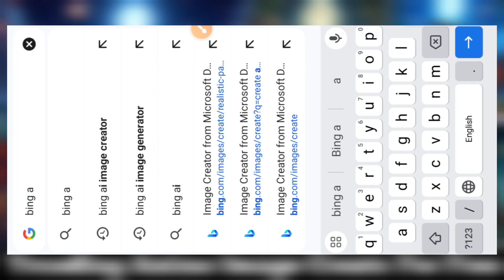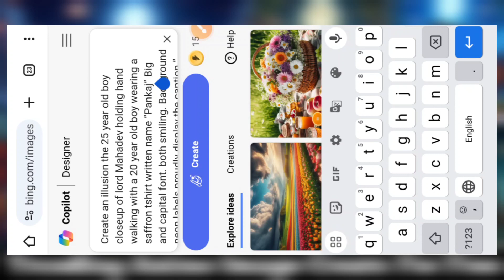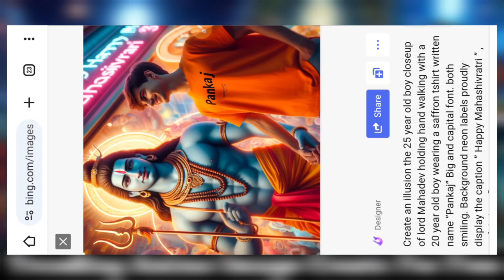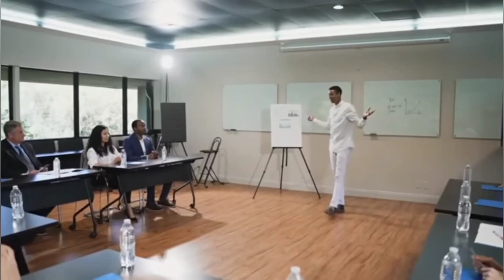Trending Mahashivratri 🔱 T Shirt Name Video Editing 100% Viral😳🔥? Bholenath Video Editing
Prompt 👇⬇️
Create an illusion the 25 year old boy closeup of lord Mahadev holding hand walking with a 20 year old boy wearing a saffron tshirt written name ”Pankaj” Big and capital font. both smiling. Background neon labels proudly display the caption ” Happy Mahashivratri ” , soft light reflection.

mahashivratri t shirt name editing
mahashivratri video editing capcut
mahashivratri t shirt name reels editing
mahashivratri video kaise banaye
Mahadev video editing 2024
Mahadev reels editing
Mahadev reel kaise banaye
mahashivratri video editing vn app
how to make mahashivratri video
mahashivratri video kaise banaen
mahashivratri ka video kaise banaen
mahashivratri ka video kaise banaye
Bholenath wala video kaise banaen
Bholenath ka video kaise banaen
Bholenath video editing capcut
Bholenath cartoon video editing
t shirt name video editing
Bholenath wali video kaise banaen
Bholenath ka video kaise banate hain
Bholenath instagram reels editing
how to make Bholenath video in capcut
happy Bholenath trending video editing
instagram Bholenath video editing
instagram Bholenath video kaise banaye
Bholenath wala video kaise banaye
Bholenath status editing
how to make Bholenath video editing
Bholenath name video kaise banaye
instagram cartoon reels kaise banaye
Bholenath t shirt name video editing
Mahakal video editing capcut template
Mahakal photo video editing capcut template
3d Mahakal video editing
3d Mahakal name video editing
3d Mahakal t shirt name video editing
3d cartoon video kaise banaye
3d cartoon Mahakal photo editing
cartoon Mahakal video kaise banaye   instagram cartoon video kaise banaye   instagram reels cartoon video editing   instagram cartoon name video editing
Tik tok Instagram trending custom name on T shirt Mahakal image editing
Mahakal name video editing
Mahakal name video kaise banaye
Viral T shirt Mahakal name image reels editing
Mahakal name wali T shirt video kaise banaye Viral Mahakal name video editing
Mahakal name wali T shirt kaise banaye
T shirt Mahakal name reels video editing
how to make Mahakal t shirt image with own name bing image creator
how to make Mahakal t shirt video with own name